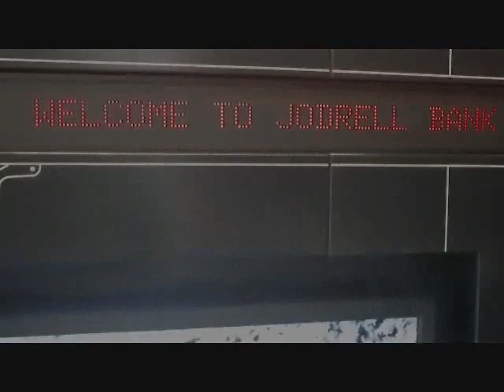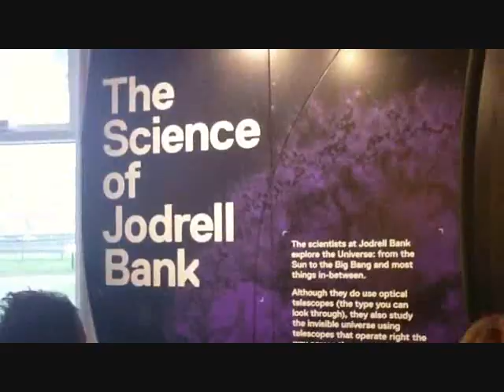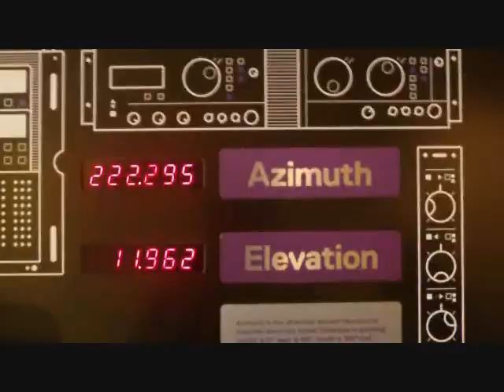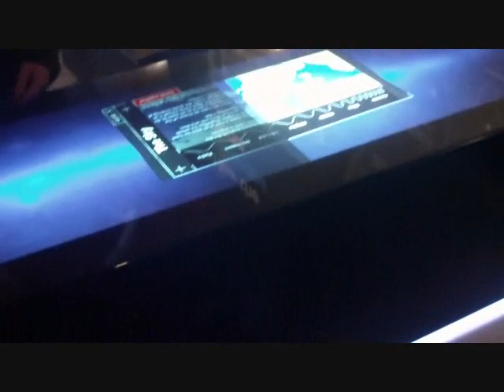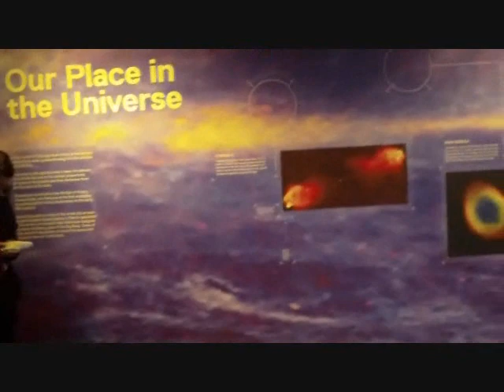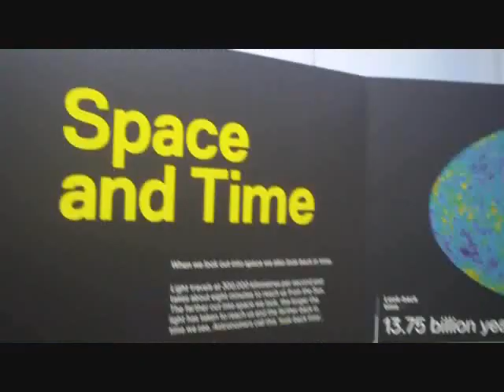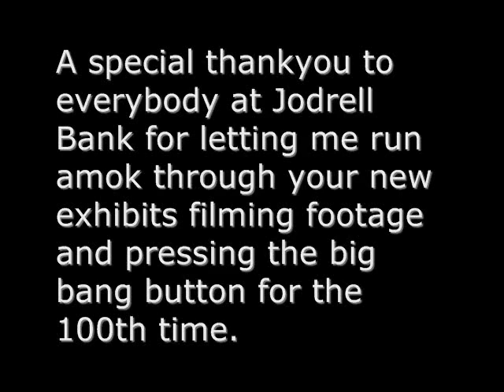A Visit to Jodrell Bank's Discovery Centre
Hello! Fancy seeing you here on the internet... Searching for astronomy are you? Well you came to the right place.

I was lucky enough to attend a press day at Jodrell Bank Observatory in Cheshire to have a sneak peak of their new state of the art, three million pound discovery centre before it was formally opened to the public. Bringing along my trusty pocket camcorder, I prepared to boldly go where only a couple of journalists had been invited before...

Jodrell Bank has been putting British astronomy on the map since the 1940s, but this new centre marks a series of changes to the visitor dimension of the landmark observatory. There are two new buildings, the Planet Pavilion visitor centre and the Space Pavilion live science building which houses a multitude of hands on displays and exhibits.

Whether it be printing out a 30 second feed of data collected by the telescope or initiating the sound of the big bang at the press of the button, everything has been designed to educate children young and old about the day to day operations of a working observatory as well as the cosmic phenomena it observes. I speak to the centre's director Dr Teresa Anderson and Manchester University's Dr Tim O'Brien

This is only phase one of Jodrell Bank's regeneration, there is to be a live music event in July headlined by the Flaming Lips and supported by British Sea Power and OK Go. A space themed garden will also be opening up later on in the summer.

I would like to express my thanks to all the staff at Jodrell Bank for letting me run lose through their brand new buildings repeatedly hitting the big bang button and generally getting my grubby mits on the touch screen table.